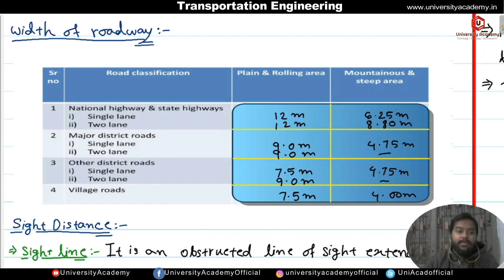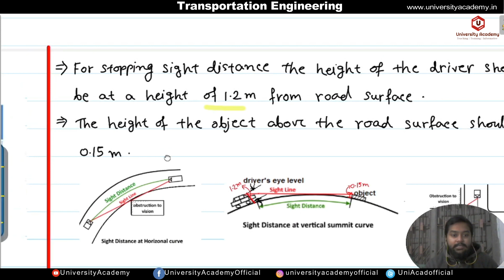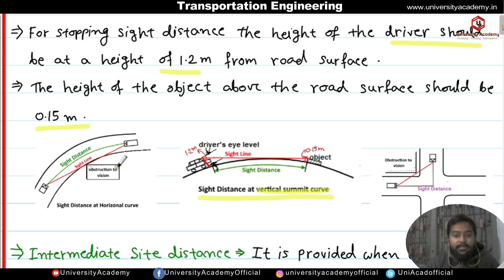TE8: Sight distance in transport engineering | Stopping sight distance in hindi |Highway Engineering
Topics: Introduction, Geometric Design(IRC:73-Latest revision),Traffic Engineering, Highway Materials, Highway Construction

Faculty: Ritesh Das

This channel is providing the complete lecture series of the following Subjects/Programming Languages.

Programming Course

Regards
University Academy